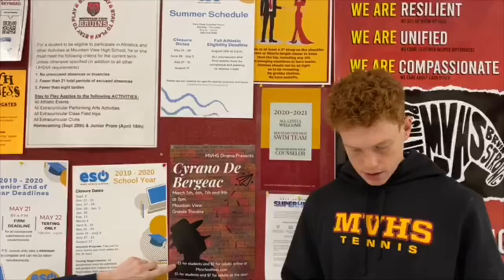Video announcements March 5th